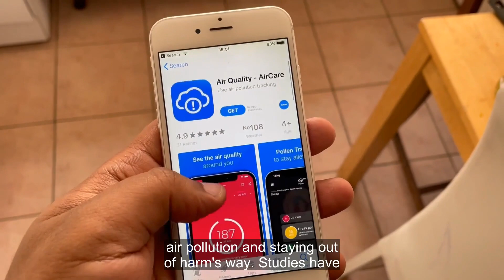Watch Now: Apps to help avoid bad air caused by wildfires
Increased wildfires have more people depending on apps to find out the quality of the air. Source by: Stringr